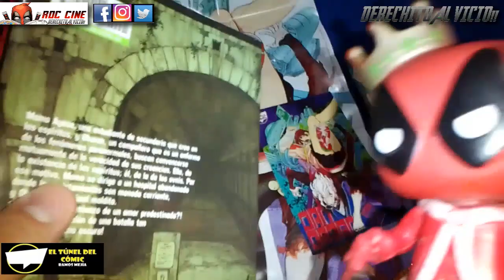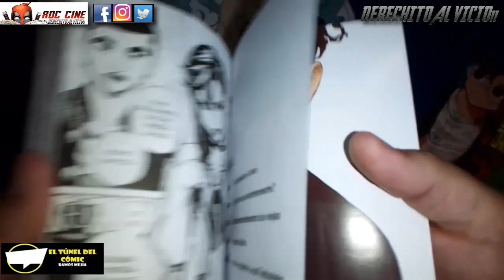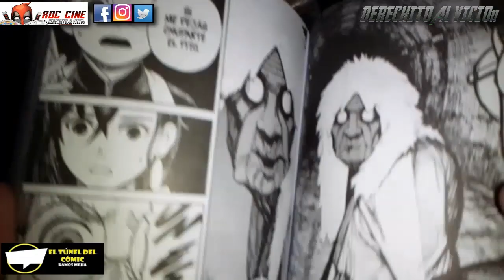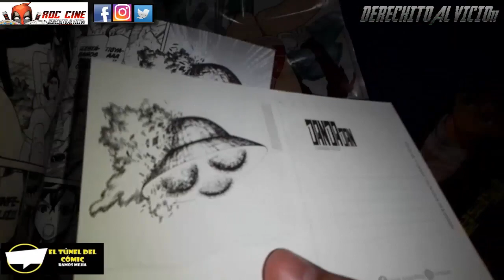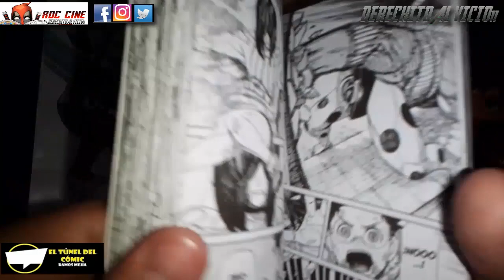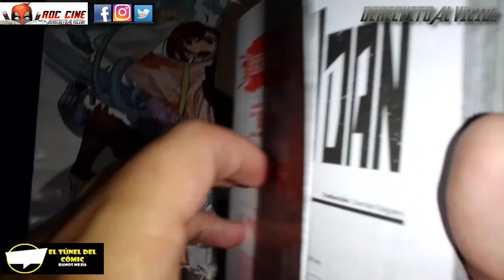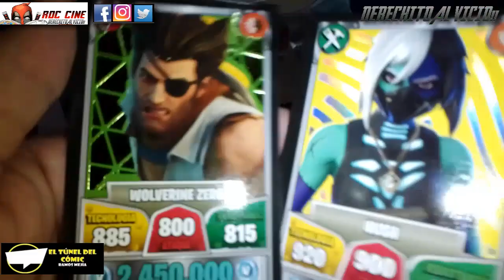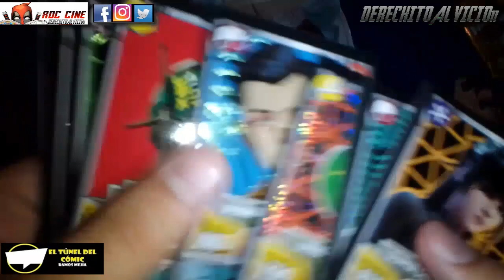DanDaDan #1 | Momo Vs Los Aliens del Delicioso Y La Turbovieja | Manga Ivrea | RDC Cine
Derechito al Vicio! Somos RDC Cine y te traemos una nueva reseña del manga DanDaDan 1 de la editorial Ivrea Argentina, gracias a nuestros amigos de El Tunel Del Comic de Ramos Mejia. Ademas abriremos mas sobrecitos del juego de Cartas Fortnite 26 de Dragon Ball Super.

Ayase es una pibarda que sale con malandrines que solo la quieren para el delicioso, pero al cortar con su novio se fija en un pibe que esta siendo molestado en clases y lo ayuda. Este intentara ser amigo de ella contandole historias de ovnis, pero como Ayase solo cree en fantasmas terminaran desafiandose a buscar seres paranormales por separado. ¿Encontraran aliens que tabien quieren forzarle a hacer el delicioso? ¿Las Turboviejas los atacaran primero? ¿Estaran destinados a salir aunque sean diferentes? ¿Vos tambien queres una waifu regañona? Todo esto y mas descubrilo en el primer tomo de DanDaDan !

No olviden pasarse por El Tunel del Comic para mas merca de manga y anime en Ramos Mejia.